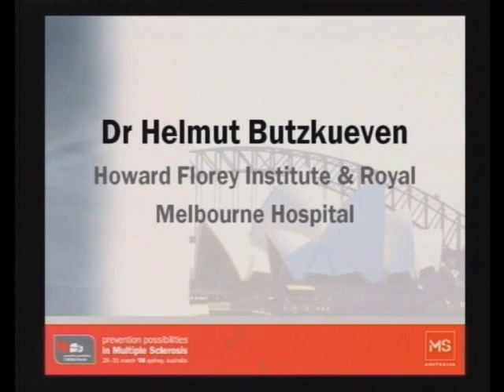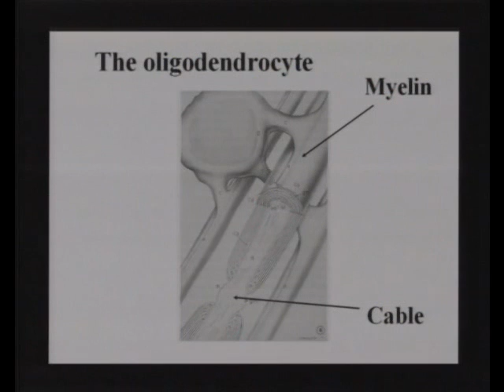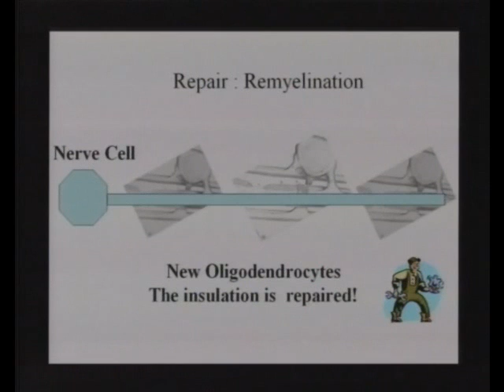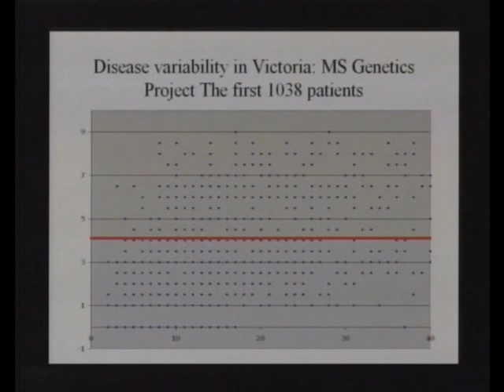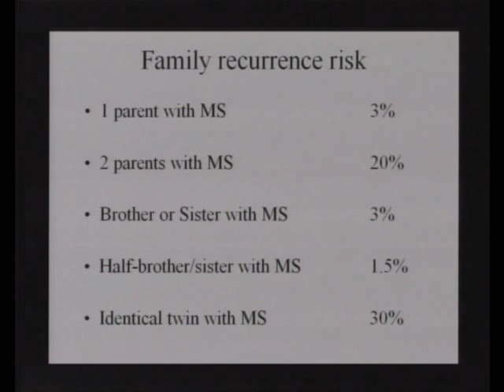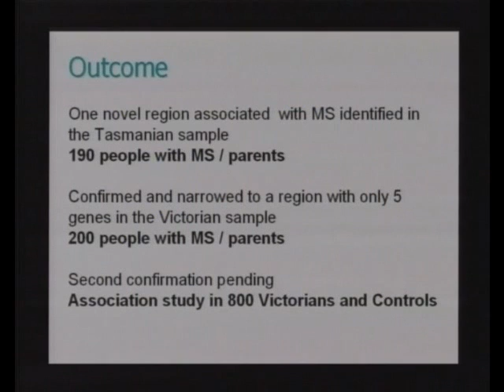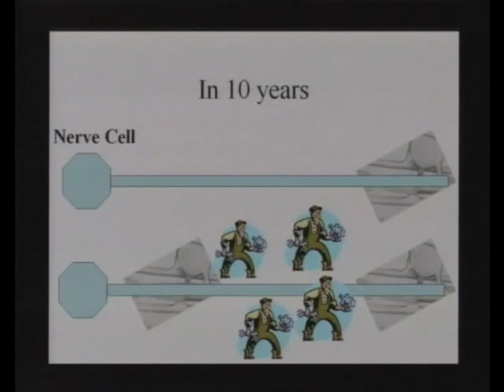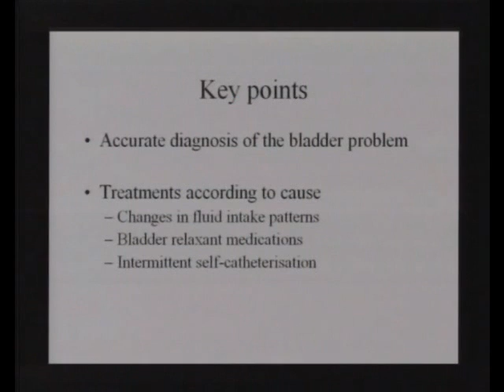احتمالات وقائية للتصلب اللويحي العصبي المتعدد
محاضرة من محاضرات اليوم العالمي للتصلب في استراليا عام 2006 م ، اقامتها جمعية التصلب اللويحي الاسترالية.
العفو المحاضرة قديمة، لم اتمكن من رفعها في قناة اليوتيوب الا الان
ان شاء الله فيها معلومات مفيدة
مقدم المحاضرة وعنوانها بالانجليزي
Dr. Helmut Butzkueven
Frontiers in MS research